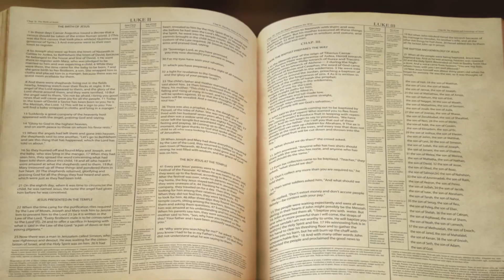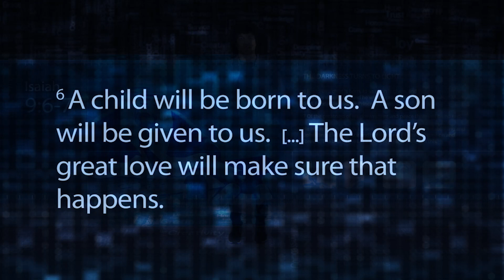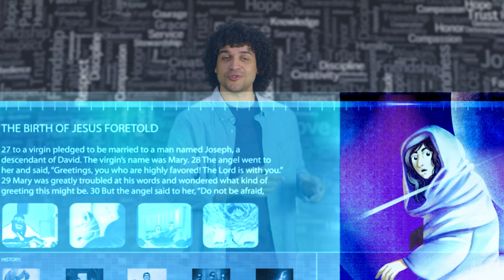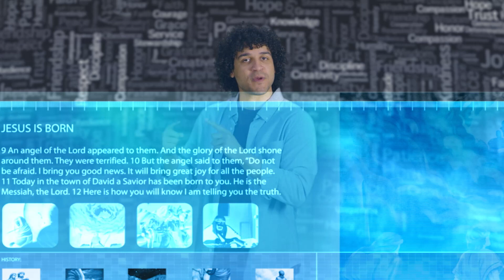Discovery (December 2023)